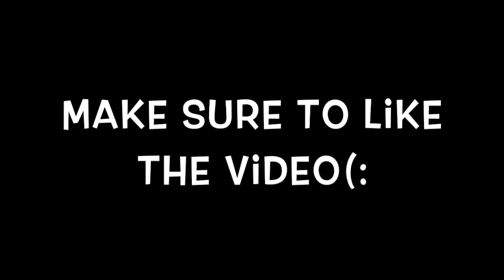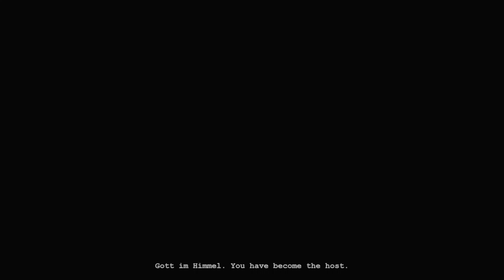They made a mistake!!! (outlast #8)(Ending)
Make sure you stay active on this channel
Want to play with me? Xbox gamertag: Ses WiTeOuT